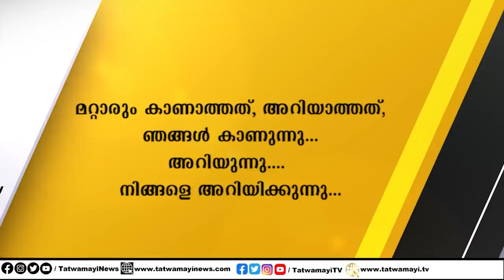ആണ്ടവനോട് കളിച്ചവർക്ക് കിട്ടിയത് "എട്ടിൻ്റെ പണി" അറിഞ്ഞോ?